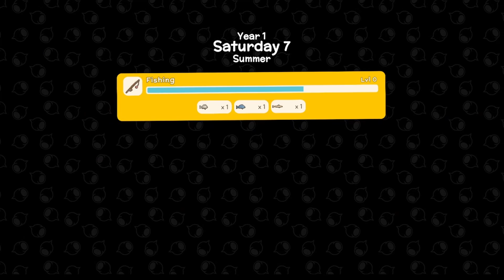Dinkum, can you lay in bed forever? Ross finds out how much time will pass.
Ross finds out what happens if you never get out of bed in Dinkum. How much time will pass? Days? Years? Don't worry it's been edited down to an easy to watch three and half minutes or so.